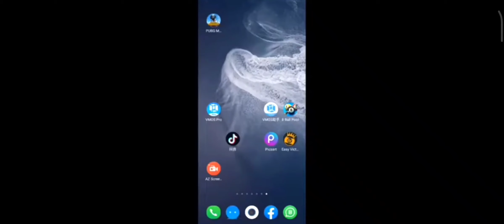5 days cheto free again || link in despcription || GAMING || 8 ball pool